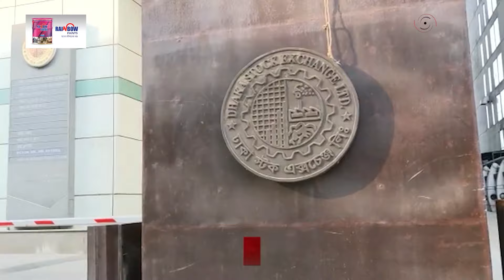ব্যাংকের দাপটের দিনে শেয়ারবাজারে ঢালাও দরপতন | Jago news